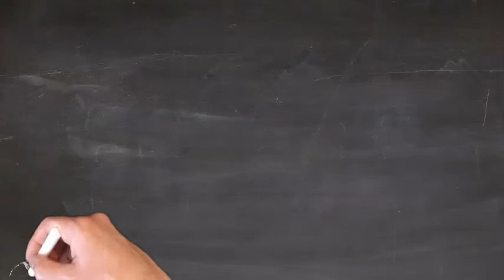How do I learn Latin verbs? First Conjugation Present Subjunctive AMEM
THE LATINUM INSTITUTE
A Latin Language Course Provider since 2006
The Latinum Institute offers a complete stand-alone Latin audio course, ranging from absolute beginners to advanced.  We also offer introductory Greek, Hebrew and Aramaic.
We only use out of copyright books; pdf texts of almost every book we use can be obtained online for free. So, no need to buy textbooks. Huzzah!